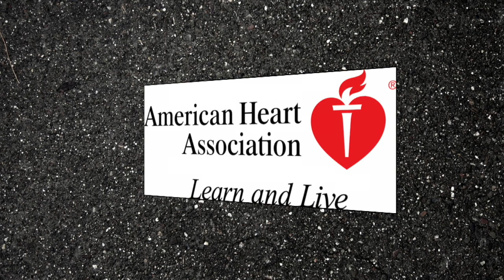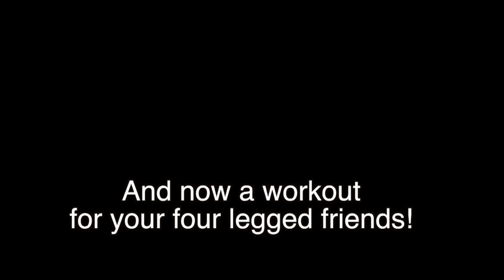The Body*Smith Workout #575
Thanks to advancing technology, The Body*Smith returns to an outdoor workout for the first time in several years.  High school classmate and lifelong gymnast Marti joins us for intervals of cardio, muscular endurance work, and functional training.